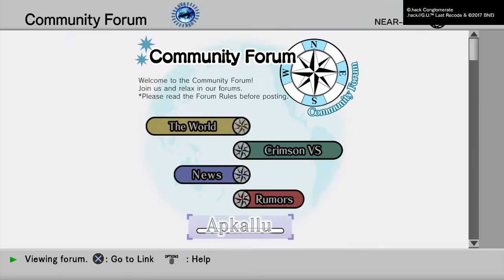.hack//G.U. Last Recode - Student VS Teacher,Sakaki Goes Too Far And Haseo VS Hetero.